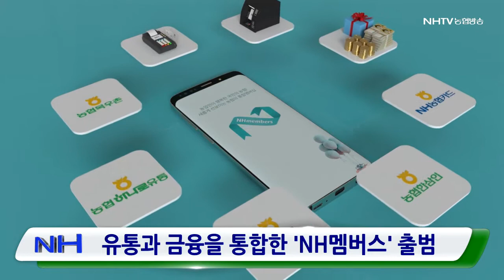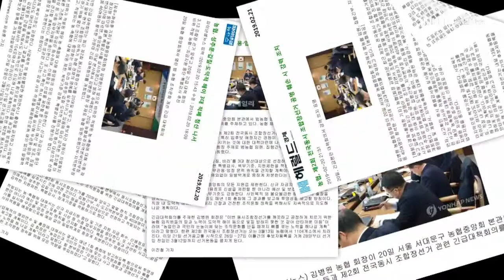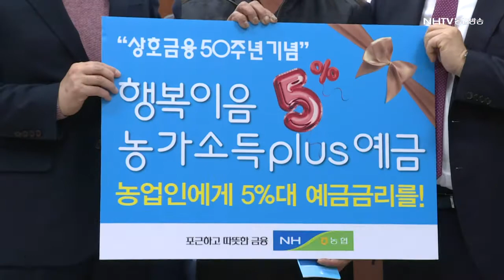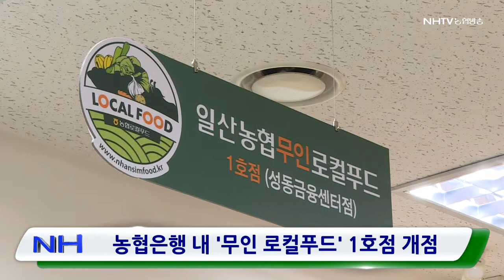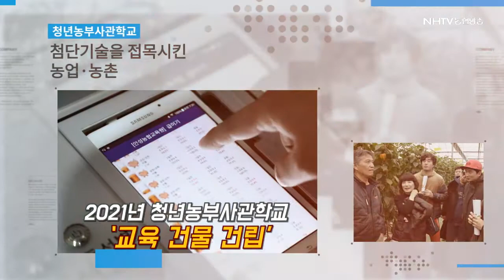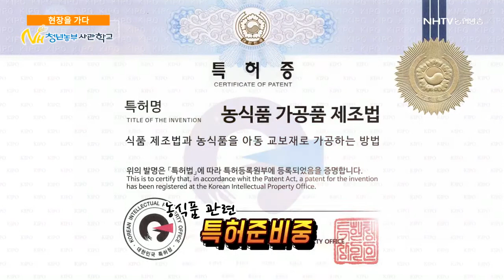2019년 02월 함께하는 농협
2019년 02월 함께하는 농협